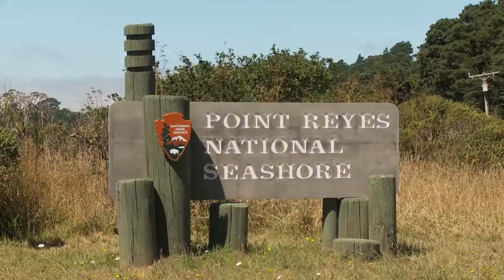Point Reyes Tule Elk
Tule Elk in the rut at Point Reyes National Seashore